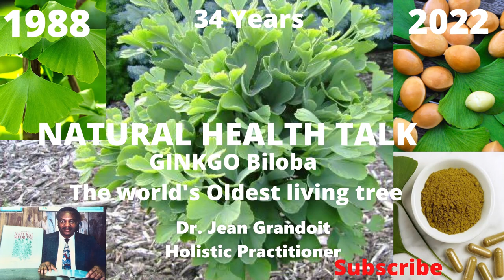GINKGO BILOBA Pye Bwa Pi Ansyen Vivan NATURAL HEALTH TALK Dr. JEAN GRANDOIT HOLISTIC PRACTITIONER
Ginkgo biloba se pi ansyen espès pye bwa vivan nan mond lan.  Ekstrè fèy jenkgo yo kounye a se pami plant dirijan yo itilize an Ewòp.  Ginkgo te rele eliksir de sèvi ak viv lontan pou anpil maladi.  Ekstrè fèy jenkgo yo kounye a se pami medikaman yo preskripsyon dirijan an Ewòp.